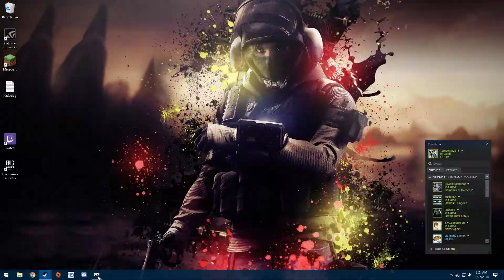Demon Hunter ! DOOM Gameplay Ep 3 1080p 60fps!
PC Specs
I7 6700k
GTX 970
16GB ram